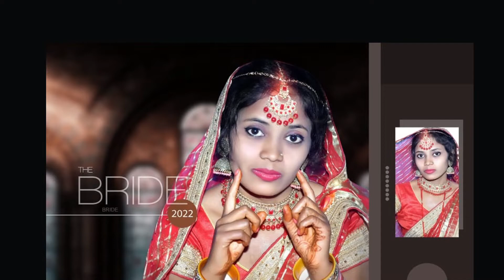Gopal Wed Bifaiya 25.01.2022 # 03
Munesh Studio & photography
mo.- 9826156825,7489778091